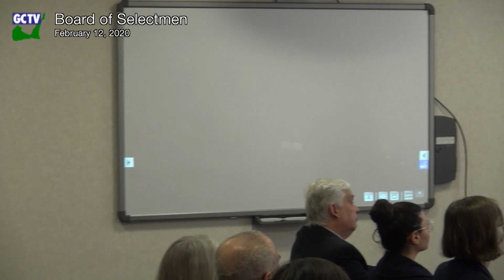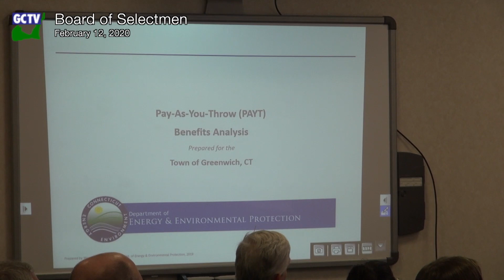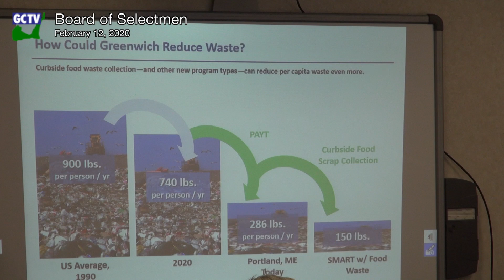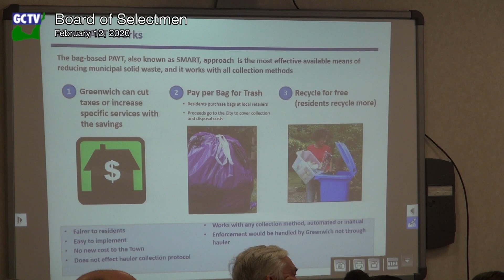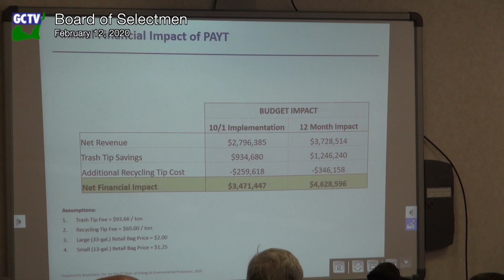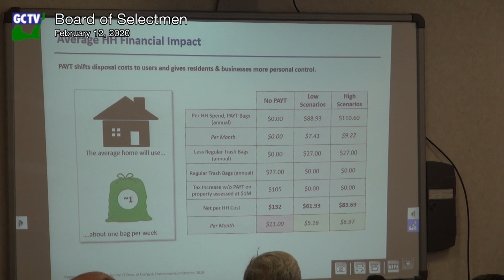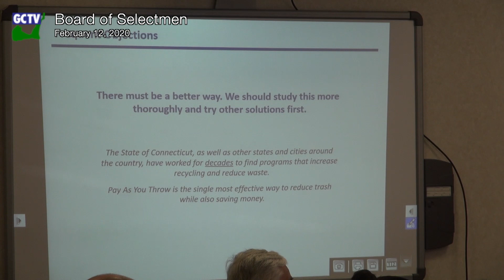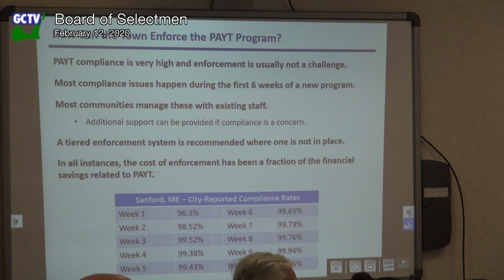Board of Selectmen, February 12, 2020